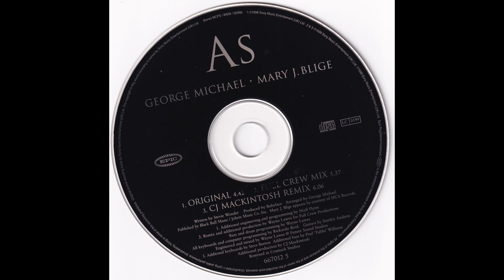GEORGE MICHAEL & MARY J BLIGE - As (Full Crew Mix)